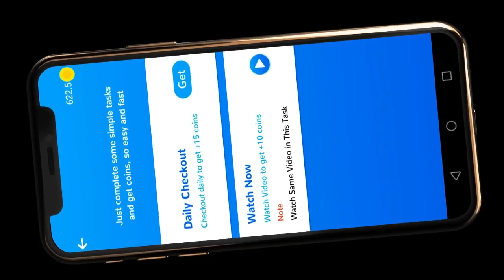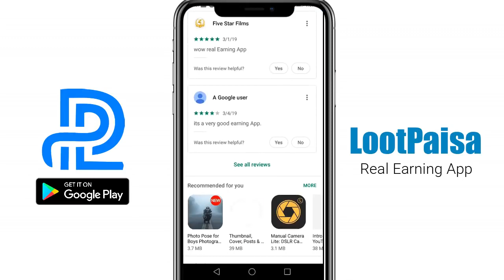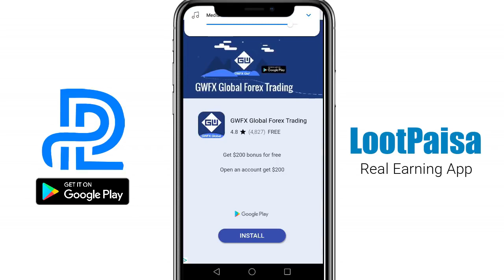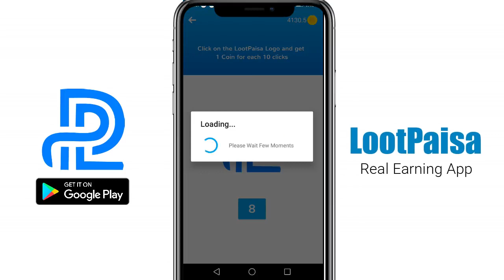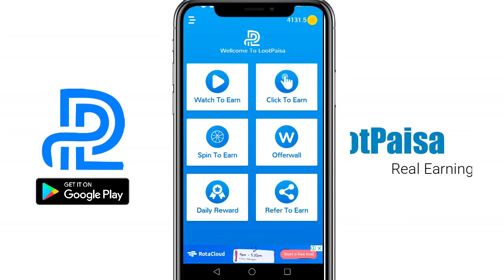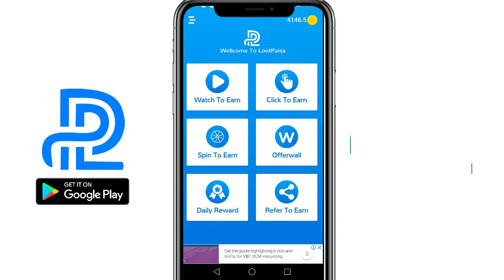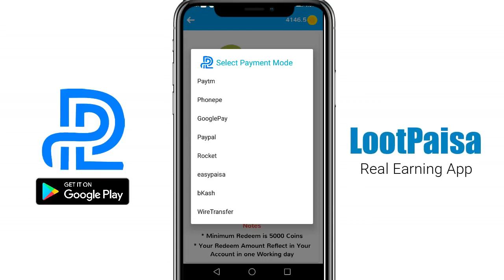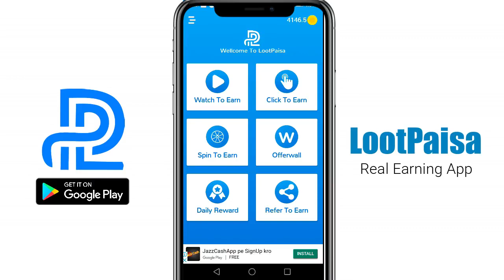Get Ready to Earn Big with LootPaisa: Daily 5000 PayTM, Easypaisa & PayPal Cash Awaits!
If You Want To Earn Lot of Money Anywhere & Anytime LootPaisa App is Only For You
LootPaisa App Available On PlayStore Quickly Install NOW

Welcome to the ultimate guide on how to earn daily 5000 PayTM, Easypaisa & PayPal Cash with LootPaisa! In this video, we will dive deep into the secrets and strategies that will enable you to generate a consistent income using LootPaisa's powerful platform. Whether you're looking to boost your earnings or achieve financial freedom, this video is packed with valuable insights and actionable steps to help you reach your goals.

From uncovering the hidden formula to leveraging LootPaisa's innovative features, you'll discover everything you need to know to maximize your earning potential. We'll provide insider tips and tricks that have been proven to deliver results, along with real-life success stories from individuals who have already unlocked the power of LootPaisa.

Join us on this transformative journey as we walk you through the step-by-step process of getting started with LootPaisa, optimizing your earnings, and ultimately turning your dreams into reality. Don't miss out on this incredible opportunity to earn daily 5000 PayTM, Easypaisa & PayPal Cash!

🔥Hashtags🔥

Earn Real Money by Watch Vidoes within the LootPaisa App. Simply Create Free Cash by Observation Videos,Spin To Earn And Complete Some Easy Task... With Quick Payments in PayTM,Easypaisa,Paypal,BANK Transfer & More...!

You Can Earn Unlimited Money Anytime And From Anyplace, there aren't Any Sophisticated Missions to Go to Places or Wander around and better of all it’s a simple, fast and fun thanks to create straightforward cash! create money is that the best rewards app!

HOW will it WORK?

 (1) Complete tasks to accumulate credit rewards. The tasks very and might be watching videos, Click To Earn,PLAY Spin To Win Game, And Complete Some easy Task & Daily Reward

(2) Withdraw your credit rewards for money via PayTM,Easypaisa,Paypal,BANK Transfer & More...!

(3) Refer To Earn Unlimited Coins So,simply enjoy your money!

 - Earn Unlimited money From SpinToEarn GAME
- Gain cash finishing simple Task
- Refer Friends And Earn a lot of Coins